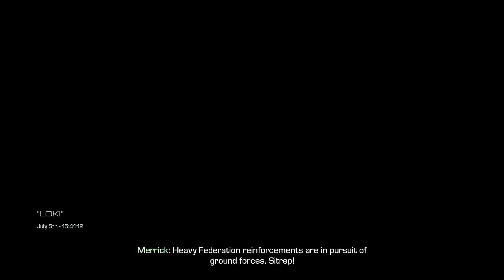CALL OF DUTY GHOST Gameplay and Playthrough Episode 13 - (XBOX ONE) - No Commentary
Activision's Call of Duty Ghosts is developed by Infinity Ward, Treyarch, Raven Software, Neversoft. Ghosts is available for PlayStation 4, Xbox One, PlayStation 3, Xbox 360, Wii U, Microsoft Windows the game was released on  November 5, 2013.

In Call of Duty: Ghosts, the story is mostly told through the eyes of one single character, Logan Walker. Players assume the role of Logan for most of the game, with several other playable characters, including an astronaut specialist named Baker, and Logan's father, Elias Walker, with an all-new option to play as Riley, the first non-machine and non-human character in the series.